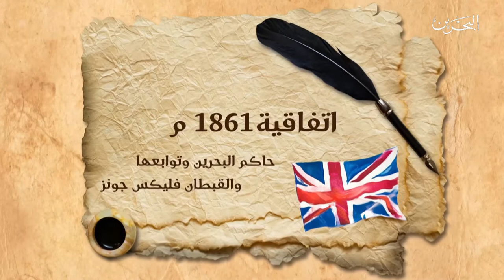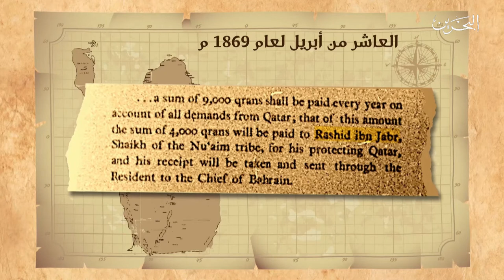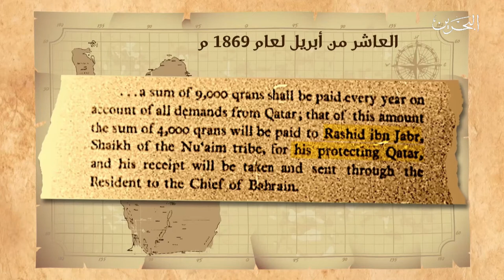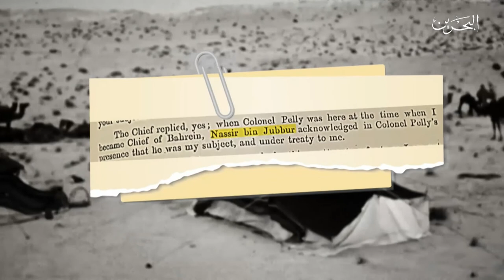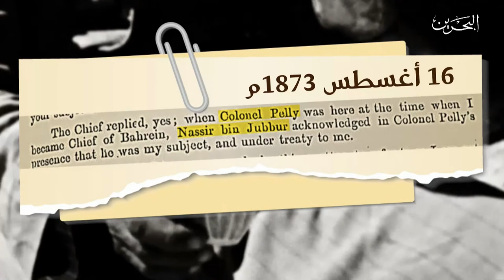البحرين مركز الأخبار : صحيفة الوطن تنشر الجزء الثالث من سلستها التاريخية عن تاريخ الزبارة 20-06-2021